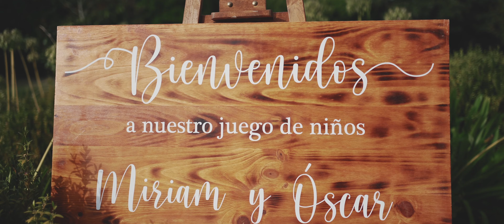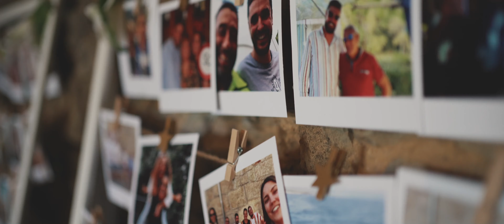Miriam & Oscar :: Boda en Pazo de San Tirso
La de Miri y Oscar fue una boda a lo grande, una pareja que irradiaba amor y unos invitados totalmente implicados hicieron de su día un día muy especial. Aquí está su tráiler...

Pazo: Pazo de San Tirso
Catering: Josmaga
Fotógrafo: Fotografía Alfonso
Dj: Dj Dani
Decoración floral: Magnolia Concept
Vestido: MATTEÔS wedding
Traje novio: Félix Ramiro
Ramo: Floradeira
Música directo: Rumbares
Musica iglesia: Irma Macías (vocalista Luar na Lubre)
Photocall: Morriña en conserva